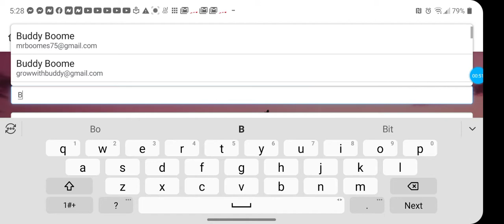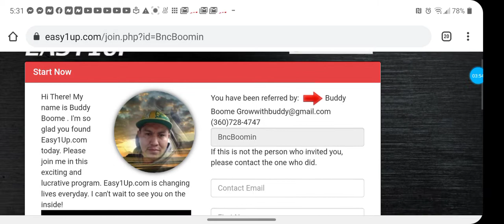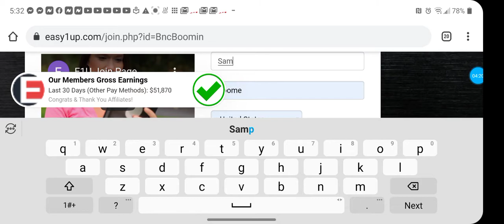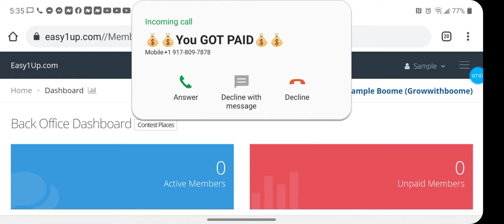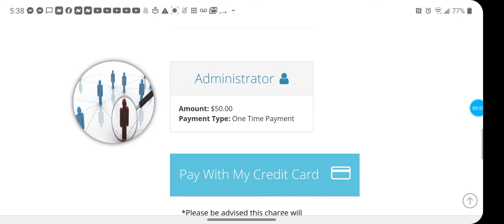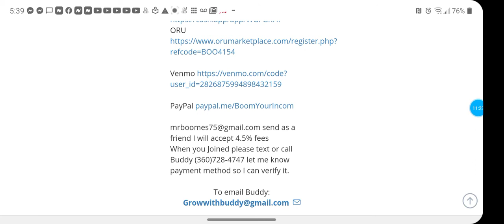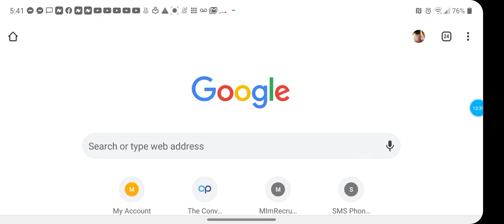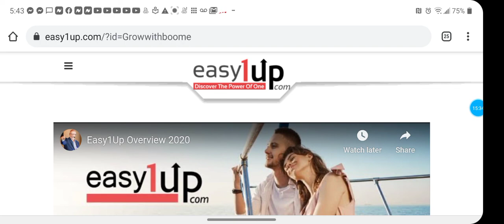How-to Join Easy1up Tutorial| Easy1up Review 2020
The Conversion Pros Marketing System

Easy1up was created by Best selling author and Entrepreneur Peter Wolfing. Peter Wolfing is the founder of Multi Plex Systems. Easy1up is an Online Opportunity as well as Digital info products. You can Join Easy1up from a choice of 6 Levels

$25.     Elevation.           Pays $25
$100.   Elevation Elite.  Pays $100. ⬆
$250.   Vertex.                Pays $250. ⬆
$500.   Vertex Elite.       Pays $500. ⬆
$1000. Vertex Pro.        Pays $1000⬆
$2000. Vertex Live.       Pays $2000⬆

When You Take Action and Join One of the higher Easy1up Levels You Get a BONUS as an Easy1up member for example i joined Easy1up at the $500 Elevation Elite level. I am now positioned to Not only earn $500 Commissions but also each of the 3 levels below $250, $100 & $25 levels..So you do not have to join at the $25 level to join. You can choose which level you can afford to come in at.. I do urge members to position themselves as high as possible.. You can't earn a $500 Commission if you joined at $25 , $100 or $250 ... And remember as Bonus from me i give my members a marketing system marked as a free member for Joining me at the $100 level or Higher..

Easy1up Uses the reverse 1Up Compensation Plan for Example i joined at the $500...
I was totally driven to make my first sale.. my friend jon decides to join me at $500..
I just made a $500 Commissions with my very 1st Sale...
I am Super excited to get more people so Jaime Joines me at $500 too... well that $500 Sale rolls upto my Sponsor Riley.. Riley introduced me to E1up back in 2016. So Riley gets a Suprise $500 Commission from my efforts.. I No longer have to pass up anymore Sales for Life..and Each referral is Now profit after only 1 Referral. Thank You Easy1up!!